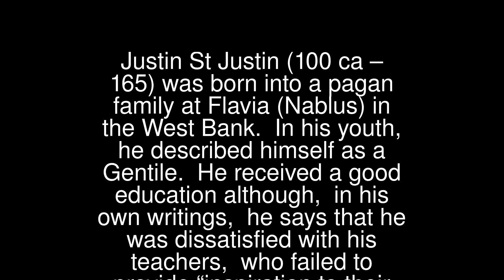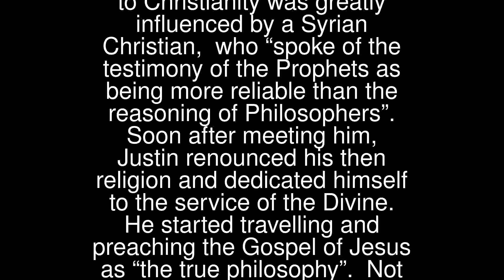Prayers - Justin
Justin
 St Justin (100 ca – 165) was born into a pagan family at Flavia (Nablus) in the West Bank. In his youth, he described himself as a Gentile. He received a good education although, in his own writings, he says that he was dissatisfied with his teachers, who failed to provide “inspiration to their young people” and were “unable to explain God’s being to him”.
 St Justin’s conversion to Christianity was greatly influenced by a Syrian Christian, who “spoke of the testimony of the Prophets as being more reliable than the reasoning of Philosophers”. Soon after meeting him, Justin renounced his then religion and dedicated himself to the service of the Divine. He started travelling and preaching the Gospel of Jesus as “the true philosophy”. Not unexpectedly he was reported to the Roman authorities for his Christian teachings, arrested along with some of his students, tried and all were beheaded.
 To avoid martyrdom, St Justin and his Companions were asked to renounce their Christian faith and give sacrifice to the Roman gods. St Justin gave a collective response saying, “That is our desire, to be tortured for Our Lord, Jesus Christ, and so to be saved, for that will give us salvation and firm confidence at the more terrible universal tribunal of Our Lord and Saviour”.
 The Feast of St Justin is the 1st June.
 Pray for us that we will proudly share our faith with others through our daily words and actions.